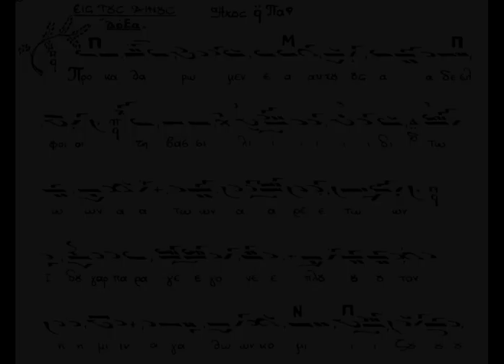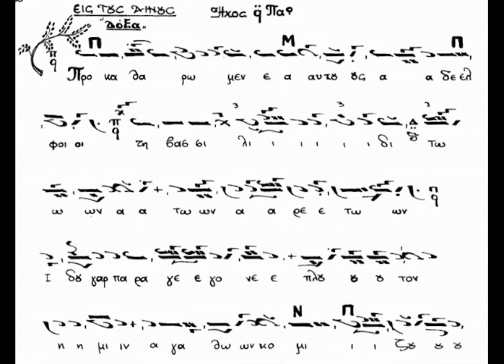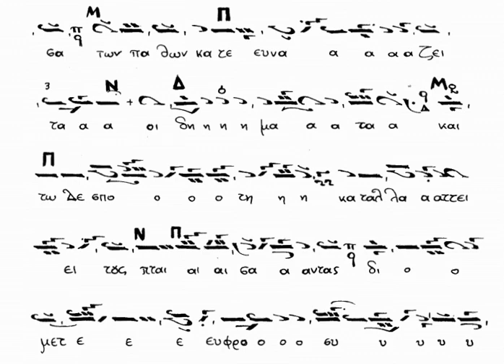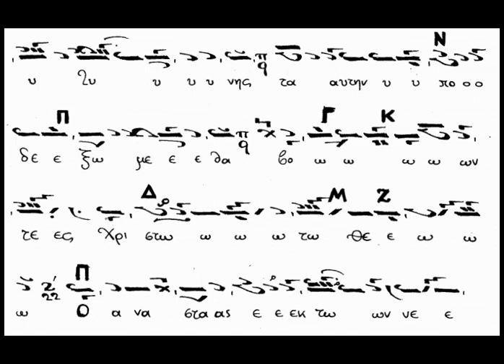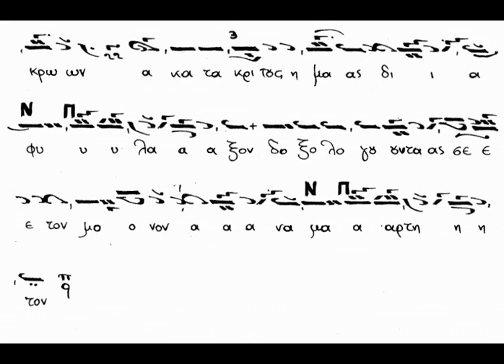ΠΡΟΚΑΘΑΡΩΜΕΝ ΕΑΥΤΟΥΣ ΑΔΕΛΦΟΙ ΗΧΟΣ Α' - ΧΑΡΙΛΑΟΣ ΤΑΛΙΑΔΩΡΟΣ ΔΕΚΑΕΤΙΑ '70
Ψάλλει ο αείμνηστος Άρχων πρωτοψάλτης της Ιεράς Αρχιεπισκοπής Κωνσταντινουπόλεως Χαρίλαος Ταλιαδώρος († 2021), το δοξαστικό της Κυριακής της Απόκρεω "Προκαθάρωμεν εαυτούς'' σε ήχο α'.

Καλή ακρόαση!!!

Μην ξεχνάτε ΠΑΤΑΤΕ το καμπανάκι για να ενημερώνεστε για τα νέα βίντεο!

Υ.Γ.: Η ηχογράφηση προέρχεται από το ίντερνετ.